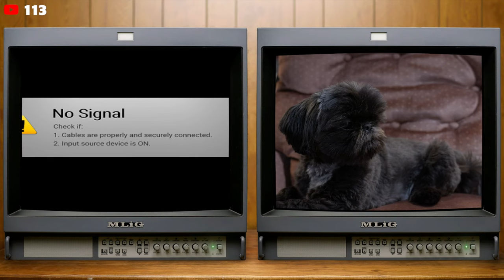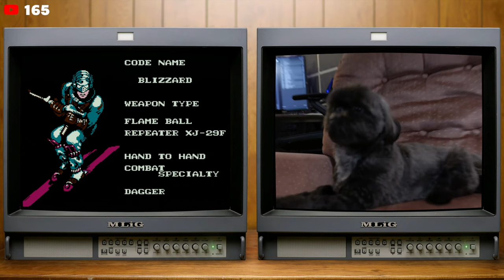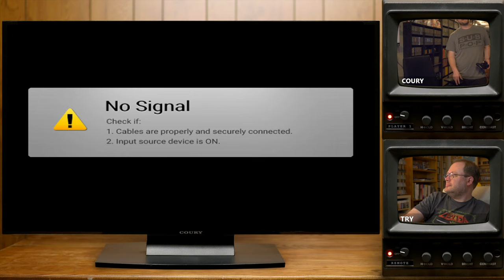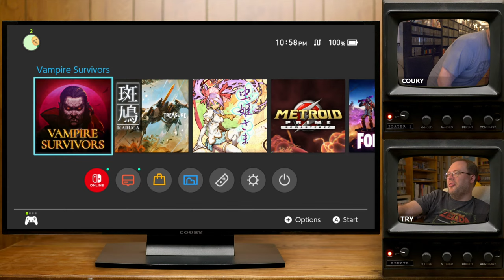G.I. Joe (NES) :: LIVE STREAM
★ Stream Support ★

► Stream Chapters
00:00 - Pre-Stream
08:43 - MLiG Chat
23:24 - G.I. Joe (NES)
2:54:38 - Vampire Survivors (Nintendo Switch)

♫ Theme Music♫

✔ Shipping ✔

❤ Social ❤